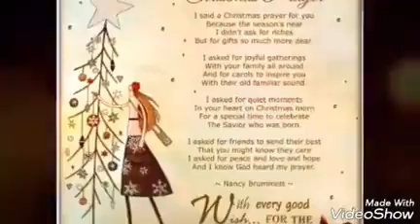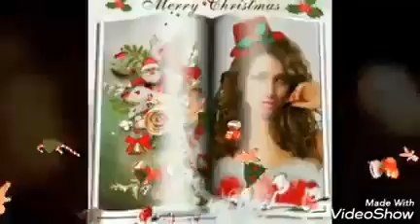Merry Christmas 2017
From my home to yours We wish you and your families & all your loved ones A Very Merry Christmas with lots of love best wishes & Warm Christmas Cheer,
Shareez, Honey & Family.

Video from Shareez C